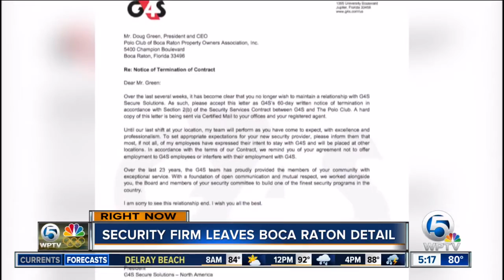G4S under scrutiny in PBC, St. Lucie County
The company known locally as the security firm that once hired the Orlando shooter to be a security guard is back in the news.